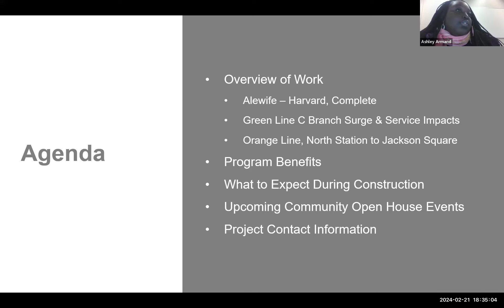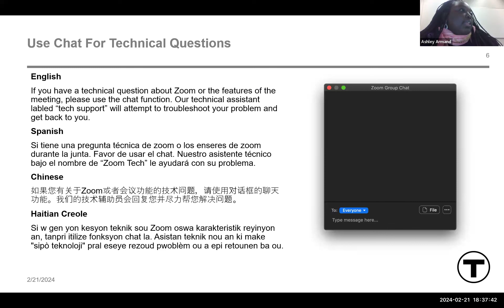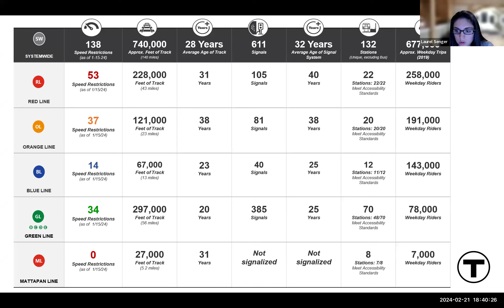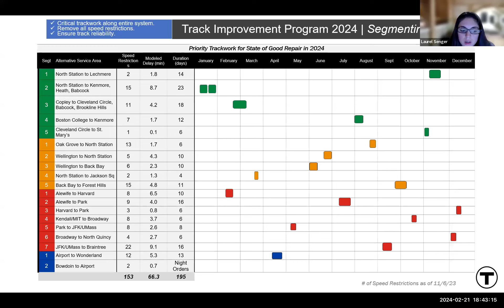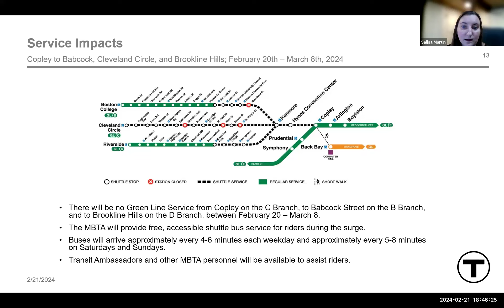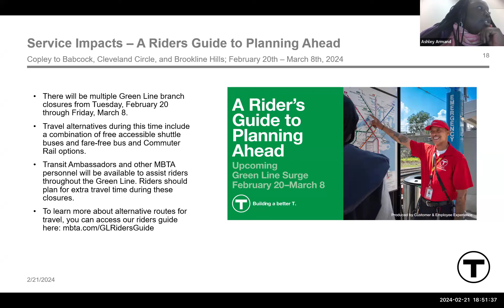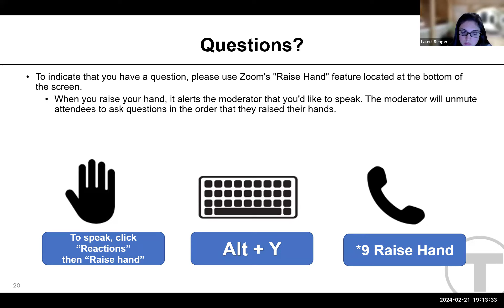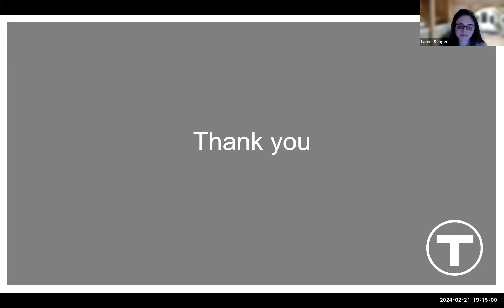Track Improvement Program - Virtual Public Meeting | February 21, 2024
A recording of the virtual public meeting for the MBTA's Track Improvement Program, which was held on February 21, 2024.